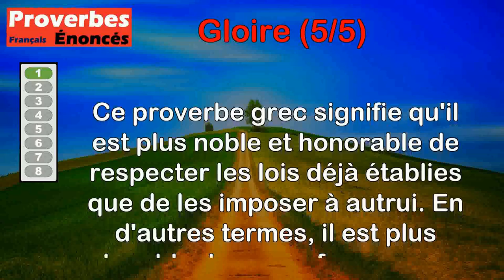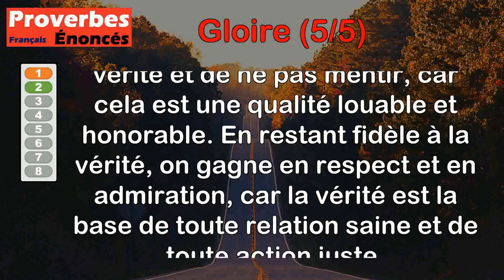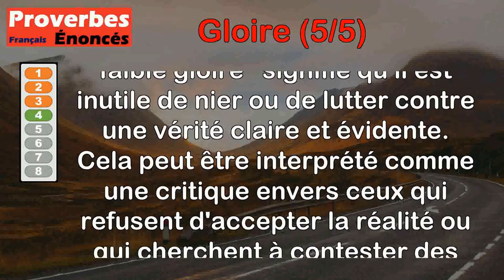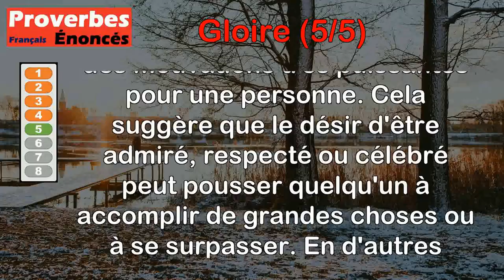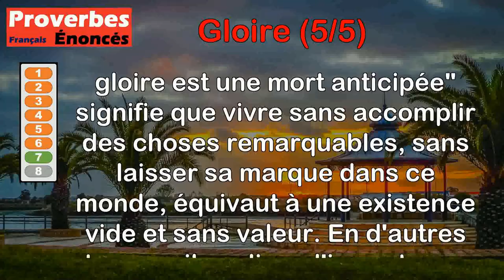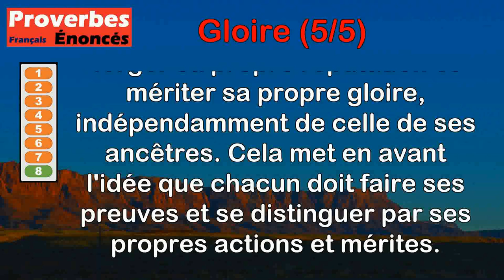Proverbes - Gloire (5 de 5)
00:00 Introduction
00:08 Proverbe Grec - Il y a plus de gloire à observer les lois qu'à les imposer.
00:45 Proverbe Tamoul - Il n'y a pas de gloire égale à ne pas mentir.
01:22 Proverbe Grec - D'un petit combat la gloire n'est pas grande.
02:01 Proverbe Français - Combattre l'évidence est une faible gloire.
02:41 Proverbe Latin - La gloire est un puissant aiguillon.
03:22 Proverbe Kurde - Ne glorifie pas celui qui est sans mérite, et ne fabrique pas une selle d'âne avec de la soie.
04:01 Proverbe Latin - La vie sans gloire est une mort anticipée.
04:50 Proverbe Latin - La gloire de tes ancêtres n'est rien pour la tienne.